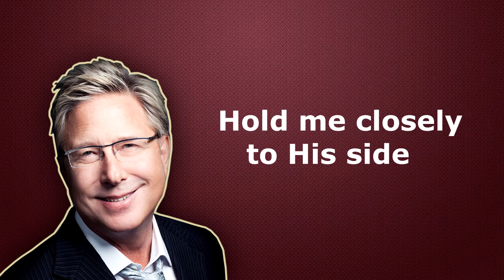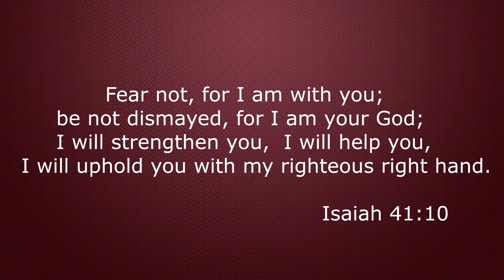God will make a way (VIDEO LYRICS) - Don Moen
A tragedy of epic proportions was the background for the writing of Don Moen’s most influential song. Don related to me the story behind his song:A songwriter and performer who gained success with a style of praise & worship song that hewed closely to the words of the Bible, Don Moen was working in the field by the early '80s. He grew up in Minnesota, then attended Oral Roberts University in Oklahoma, where his musical talents first bloomed. During the late '70s and early '80s, he was a musician for Terry Law Ministries, first playing guitar and trombone but later adding arrangement and production to his resumé. In 1984, Moen was hired by Michael Coleman of Integrity Incorporated, authors of the praise & worship series Hosanna! Music. As worship leader, he helmed many successful volumes in the series, including Hosanna! Music: Give Thanks, which moved hundreds of thousands of copies and became the label's best-seller. Moen eventually worked on more than ten Hosanna! Music titles, and released his first album under his own name with 1992's Worship With Don Moen. His song "God Will Make a Way" was nominated for a Dove Award, and he actually won one two years later, for the musical God With Us. Moen has served Integrity as creative director, de facto A&R director, and also worked intensively with the publishing side of the label's business. A greatest-hits compilation, aptly titled God Will Make a Way: The Best of Don Moen, was released by Integrity in 2003. ~ John Bush “My wife’s sister and her husband, Craig and Susan Phelps, were involved in a car accident during a ski trip they were taking from their home in Oklahoma to a resort in Colorado. Way out in the Texas panhandle an 18 wheeler hit a rear panel of their van with such force that all four of their children were thrown out.” “The children had just left their seats, where they were buckled in, to lay down for a nap on a ‘bed’ positioned in the rear of the van. In the darkness and the shadows only the crying of their severely injured children made it possible for mom and dad to find them - all except one. They finally located Jeremy, lying by a nearby fence. He was already dead. His neck had been broken.” “Craig, a medical doctor, picked his son up and tried to revive him, but God said to him, ‘Jeremy is with me. You deal with those who are living.’ And so they sat for 45 minutes, out in the wilderness, waiting for an ambulance.” Don continued, “They asked me to sing at the funeral, so I boarded a plane the next day, March 19, 1987, and headed for Oklahoma. As I sat on the plane, wondering what I should say to them, I began to read in the book of Isaiah. My eyes went to chapter 43, verse 19, ’... I will even make a way in the wilderness, and rivers in the desert. Instantly, the Lord gave me a song to sing to them. I sketched it out on a legal pad, intending to sing it at the funeral. However, they had already planned to ask me to sing another song, so I sang their request instead.” “After the funeral, I was sitting with them, holding them in my arms. I cried with them, and through my tears I said, ‘The Lord gave me a song for you.’ And I began singing... God will make a way Where there seems to be no way... Don continued, “I made a taped copy of the song for Susan. I knew that when all of the people had gone, and everything was said and done, there would be days when she needed to hear that God was working in ways that she couldn’t see.” The song continues, He works in ways we cannot see, He will make a way for me. Susan, Jeremy’s mother, later related how she made a quick decision between the time she got out of the van and the time they found her son. She made a choice between becoming bitter and angry or accepting God’s plan for their family at that time. She agreed that God really did make a way for them during the dark tragedy. ″...I will even make a way in the wilderness, and rivers in the desert.” - Isaiah 43:19